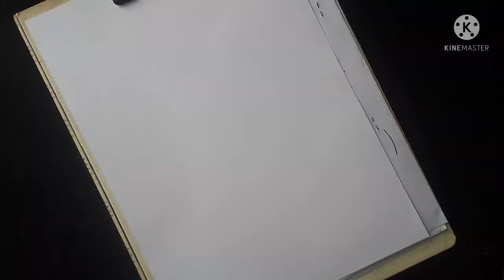How To drowning Colored Mandala Art.... So Beautiful Mandala Art.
How To A Beautiful Colored Mandala Art...
Ami Video Te Dekhiyechi Je Kivabe Colored Mandala Akte Hoy. To Shetai Shear Korechi Ami Asha Korchi Je Tomader ShobarEi Videos Ta Valo Lagbe...

Backgraund Music ::Track: ROY KNOX x Derpcat - Only You (Feat. imallryt) [NCS10 Release]